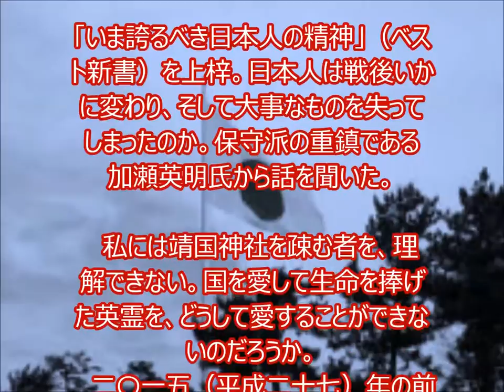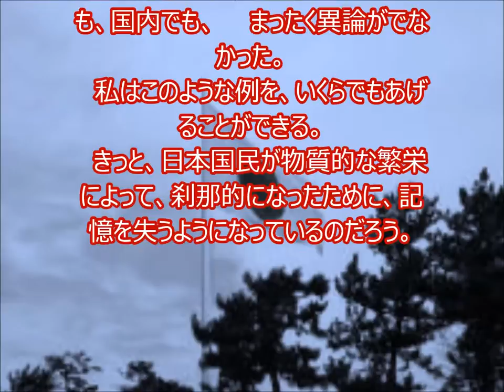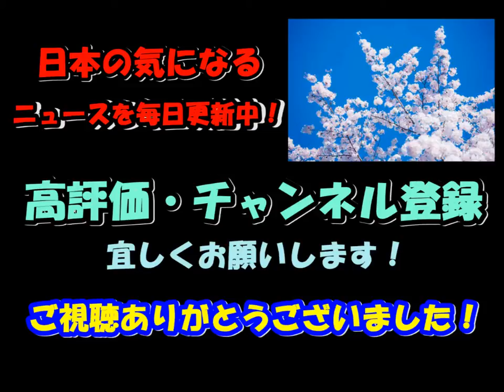安倍首相の「わが軍」発言 田中角栄時代なら何の問題もなし？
「いま誇るべき日本人の精神」（ベスト新書）を上梓。日本人は戦後いかに変わり、そして大事なものを失ってしまったのか。保守派の重鎮である加瀬英明氏から話を聞いた。
  　私には靖国神社を疎む者を、理解できない。国を愛して生命を捧げた英霊を、どうして愛することができないのだろうか。
　 二〇一五（平成二十七）年の前半に、安倍首相がうっかり口を滑らして、自衛隊を「軍」といったために、国会で野党から叩かれた。
 　日本国民なら、誰でも自衛隊が限りなく軍に近いものだと、思っていよう。
だが、吉田茂首相が日本が独立回復をして三ヶ月後の一九五二（昭和二十七）年七月三十一日に、「保安隊は新国軍の土台となる任務を持つ」と述べた時には、国会で問題にならなかった。
    吉田首相はその翌年の十一月三日に、衆院予算委員会において、「自衛隊は戦力なき軍隊だ」と発言したが、野党が揚げ足をとることがなかった。
　安倍首相が〃軍発言〃を行ったあとに、与党の女性議員が「八紘一宇」といったところ、国会で野党から叩かれた。
「八紘一宇」という言葉は、『日本書紀』（七二〇年）にでてくるから、『日本書紀』がけしからんというのだろうか。「八紘一宇」は、世界が一つの家族となって、睦み合おう、という意味だ。
   どうして、六十二年前に首相が、保安隊や、自衛隊を軍だといって、問題にならなかったのに、いまになって、非難されるのだろうか。
    アジア・アフリカ会議は一九五五（昭和三十）年に、インドネシアのバンドンで、二十九ヶ国のアジア・アフリカ諸国の指導者が集って開催された、第二次大戦後、最初の有色人種のサミットだった。日本も参加している。
    二〇一五年四月に、インドネシアでアジア・アフリカ（バンドン）会議六十周年を記念して、首脳会談が催された。安倍首相が参加して、演説のなかで「先の大戦の深い反省」と、述べた。
　その十年前に、小泉首相がバンドン会議の五十周年を記念して催された首脳会議で、「痛烈なる反省と、心からのお詫び」と、演説している。
　だが、六十年前の第一回バンドン会議の翌年の一九五六（昭和三十一）年三月八日に、鳩山内閣の重光葵外相が参院予算委員会で、「太平洋戦争によって、日本は東南アジア諸国の独立に貢献した」と述べたが、野党も、中国、韓国も、非難しなかった。
　このところ、日本は中国や、韓国の顔色を窺って、戦戦兢兢としている。
  一九七四（昭和四十九）年一月二十四日に、田中角栄首相が「日本の朝鮮半島統治は、韓国民には有益だった」と発言した。だが、国会でも、国内でも、　　まったく異論がでなかった。
　私はこのような例を、いくらでもあげることができる。
　きっと、日本国民が物質的な繁栄によって、刹那的になったために、記憶を失うようになっているのだろう。

関連動画

【悲報】24時間テレビに明石家さんまやビートたけしが出演しない理由が正論すぎるwww
梅宮アンナ 「十二指腸乳頭部がん」の父梅宮辰夫の無事を報告「俺は元気だ」